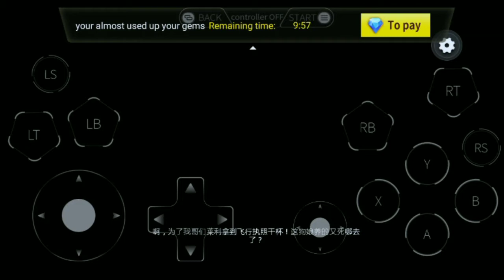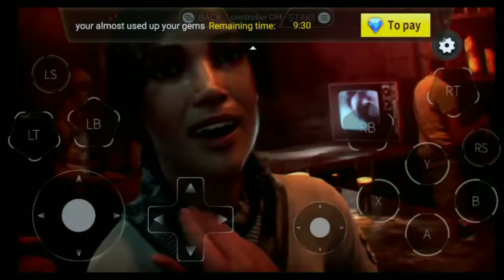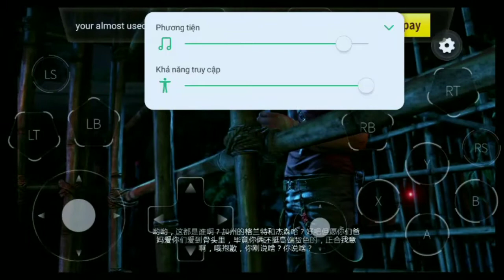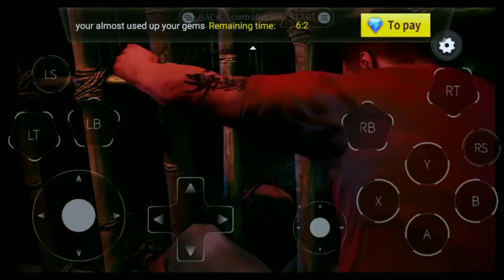game PC mới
game mới